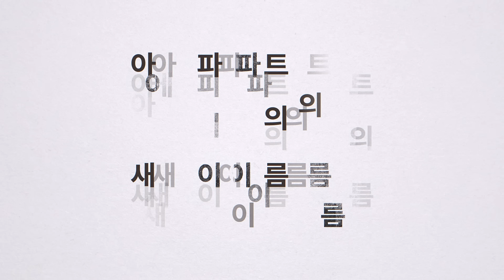[HL D&I Halla] 하비 스튜디오 편 | 아파트의 새 이름, EFETE (15")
빛나는 삶을 완성하는 고품격 라이프, 에피트를 소개합니다.

에피트 커뮤니티시설 중 자유롭게 취미생활을 즐길 수 있는 공간, 하비 스튜디오를 소개합니다.
각자의 공간에서 방해받지 않고
춤, 음악 등 취미 활동을 하는 두 남녀의 모습을 담아내,
아파트 내에서도 소음 걱정 없이 편안하게 취미를 즐길 수 있는 새로운 주거가치를 전달합니다.